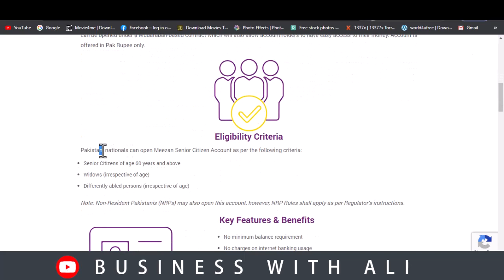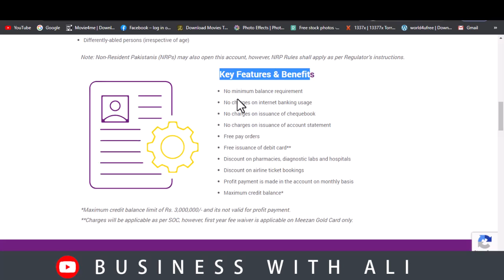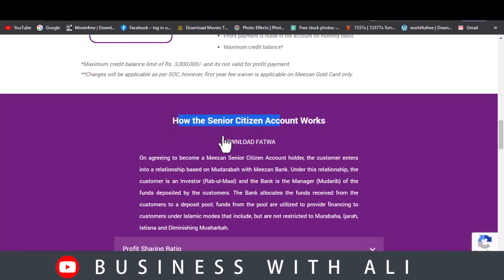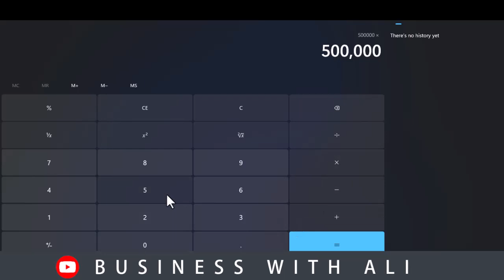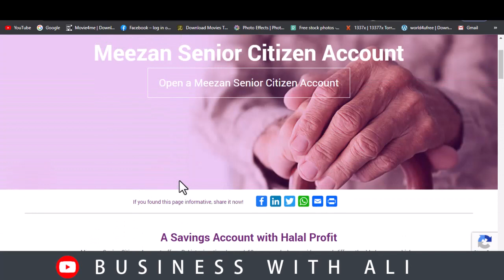Meezan Bank Senior Citizen Account | Best Monthly Profit Account | Best Saving Account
Meezan Senior Citizen account offers very attractive profit rates On savings account in 2023. Meezan Bank ka ye account na sirf senior citizens kay lye, balqay widows and disabled person bhi is account se faida hasilr kr skte hain. Basically ye aik savings account hai with halal munafa rates on monthly basis. Is account mein investment kr kay ap mahana munafa hasil kr skte hain or munafa ap ATM se niklwa skte hain. Is k ilawa or bohat shandar new features add kiye gye hain is account mein. Like discounts in hospitals feeses, Lab tests, Free meezan debit card, Fee cheque book or bohat kuch.